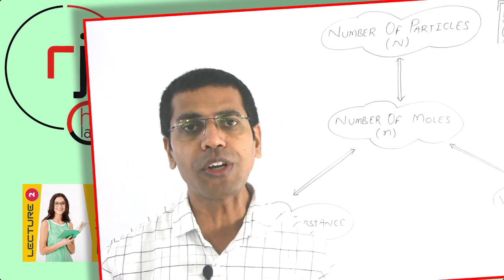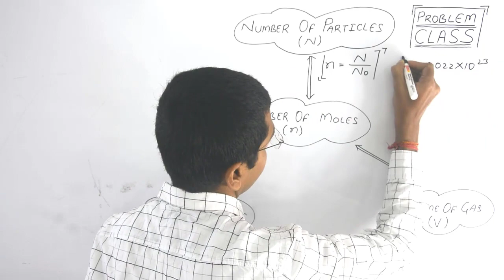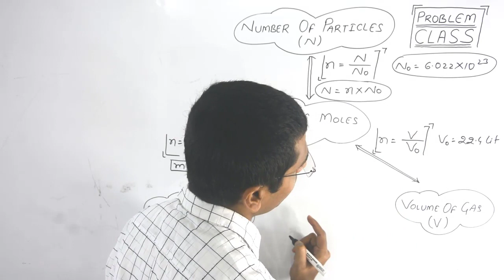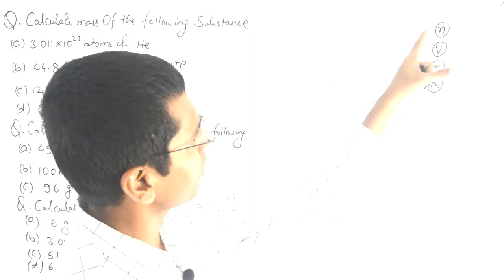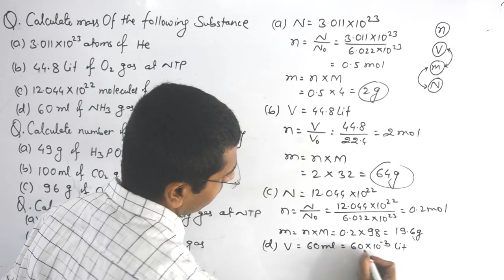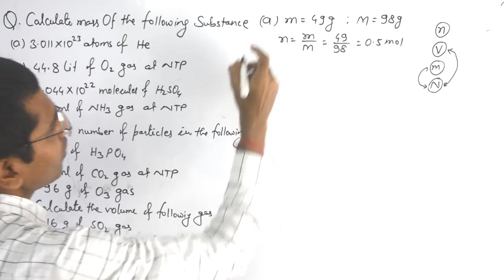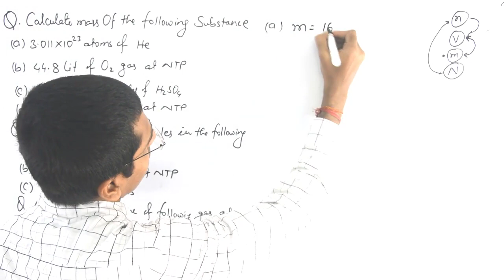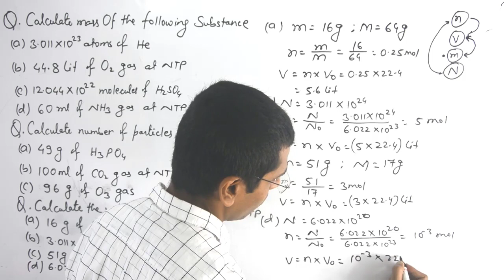TRICKY PROBLEMS ON MOLE CONCEPT || IIT JEE || NEET || PHYSICAL CHEMISTRY || CLASS 11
CHEMISTRY CLASS XI

This Video Is Very Important For The Students Preparing For IIT JEE . In This Video Lecture We Learn About
*How to tackle Problems Based Upon Mole Concept

After Watching This Video Lecture Must Do The Related Problems Of This Topic From Ur Text Book And Each and Every Questions Of Related Sticker.